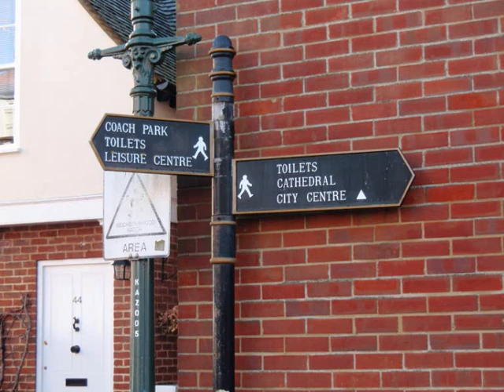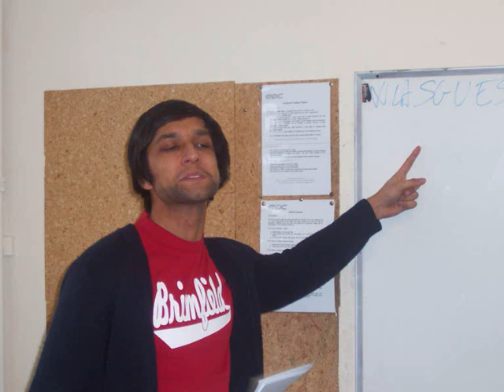-Il Nostro Viaggio- dall'Inghilterra con furore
meglio un giorno da faina che una vita da sciacallo!